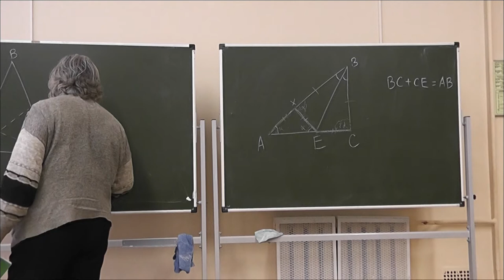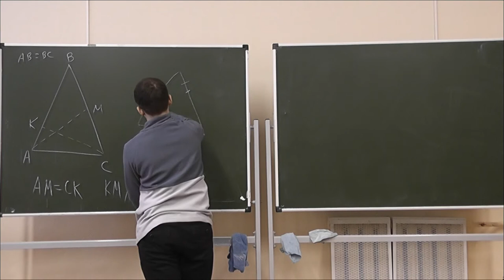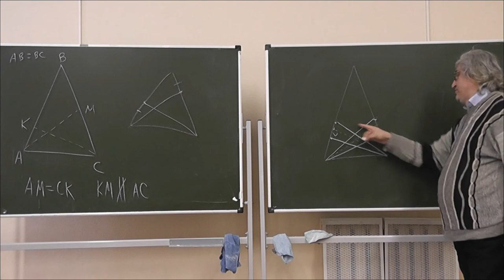42 Две равные чевианы равнобедренного треугольника